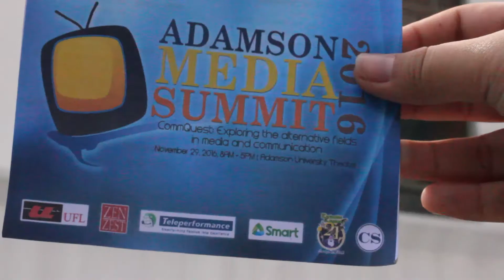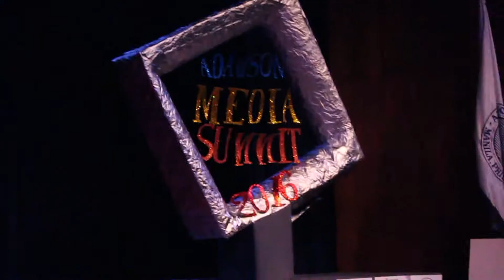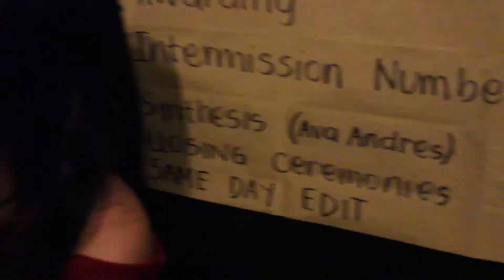ADAMSON MEDIA SUMMIT 2016 - SDE